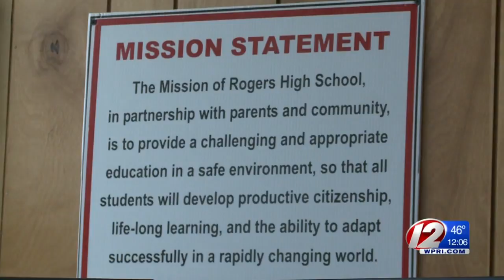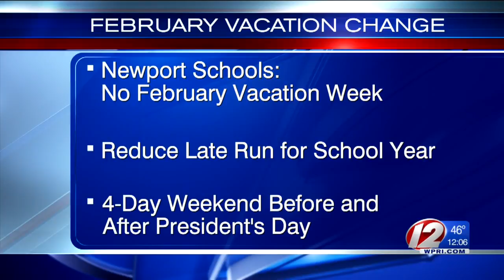Rogers High School surveying families on changing school start time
The principle at Rogers High School is proposing they revert back to their previous school start time of 7:30 a.m.